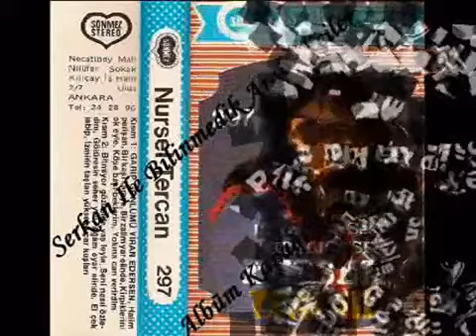Nursel Tercan - Sarhoş Adam